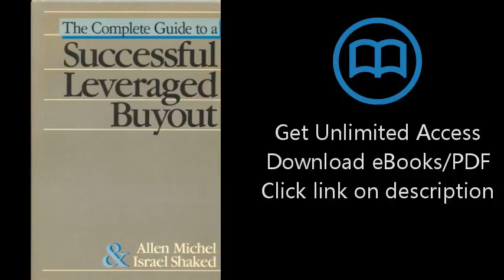Download The Complete Guide to a Successful Leveraged Buyout [P.D.F]